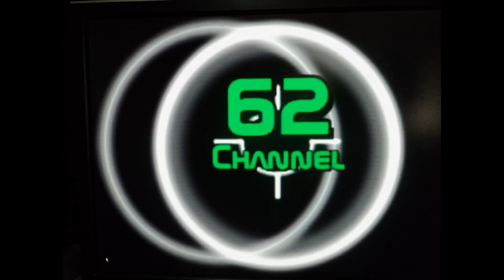Spider control - Muddobbers got my rain hat.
This blob of mud happened a few years ago and I decided I need to use ny rain hat to keep the rain off my glasses.